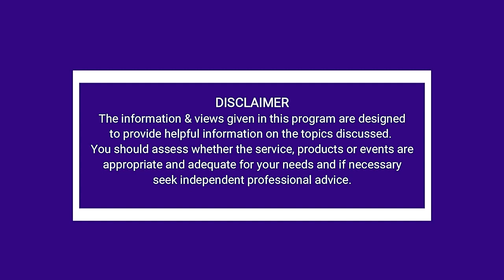Dance Like No One is Watching – Qoya Free Dance with Sunranges Qoya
We take another peek into the world of Qoya. For any men watching, we discuss free dance options for men and you might like to keep it in mind for your partners, sisters or friends as something they might be interested in.  Qoya is a combination of yoga, breathing, dance, stretching and relaxation, but is also about empowerment.

For more information on Sunranges Qoya with Liz Reichard and for your first FREE class:

So What if you're over 50, Life is full of exciting adventures.  You might want to go scuba diving, drive a motorbike, go back to uni, start a business, learn to sing. This TV show is for mid-lifers who want to be inspired and inspire others to get out and live life to the max.  Life is short, who cares if you're over 50, let's have some fun.

This production was made possible with support from the Community Broadcasting Foundation.